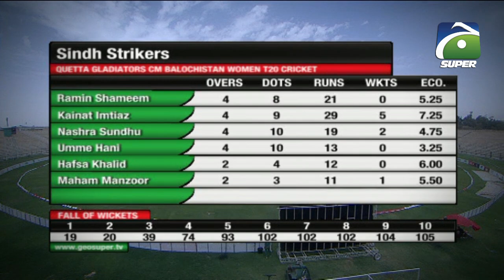Best of Kainat Imtiaz | 5 wickets in a match۔۔!!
KainatImtiaz | Bestperformance | 5 wickets in a match۔۔!!